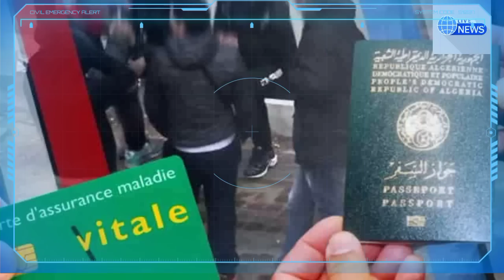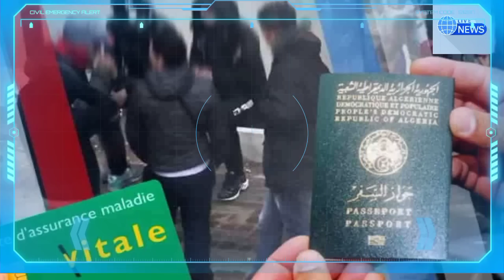Le Maroc perd les pédales et s'attaque violemment à la France et à l'Algérie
Reprise des relations diplomatiques algéro - marocaines : ce qu'a dit le Président Tebboune
Reprise des relations diplomatiques algéro - marocaines : Les désillusions de Rabat
Médiation entre Algérie et Maroc : ce qu'a dit le Président Tebboune,Relations avec le Maroc : « les choses ont dépassé le stade de médiation (Tebboune)
Abdelouahab Yagoubi
Tawfiq khedim
Tawfik khedim
Algérie ferries
Traversée Algérie ferries
Corsica linea
Abdelouahab yagoubi
algérie
algerie today
abdelmadjid tebboune
France Actualité
Abedlouahab Yagoubi
Samir chaabna
Frontières
Vols,Billets d'Air Algérie
Air Algérie
Air France
Transavia
ASL Airlines
Vols Volotea
Volotea
Pass sanitaire
Pass vaccinal
Abdelouahab yagoubi
Rapatriement des Algériens bloquer à l'étranger
Algérie ferries
Corsica linea
Corsica ferries
Algérie France
France
Alitalia
Test antigénique
Pass mensuel
Corsica ferries